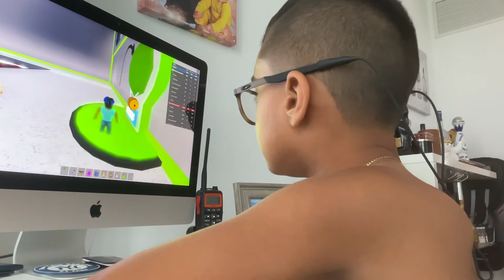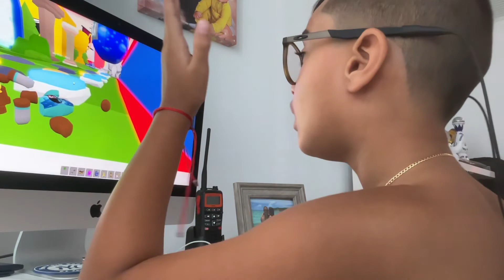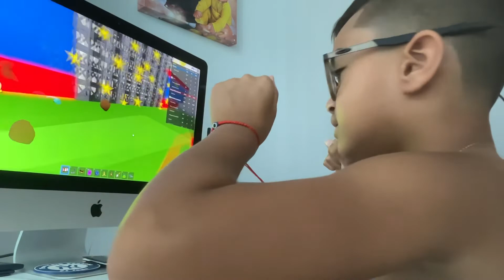Brandon plays crushed by the speeding wall part one￼